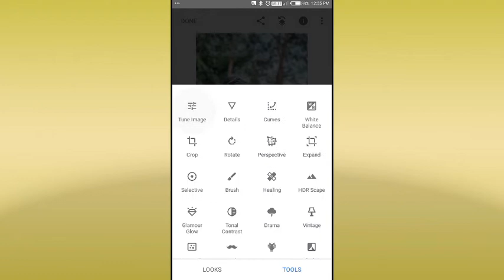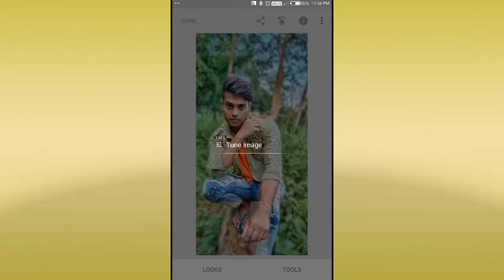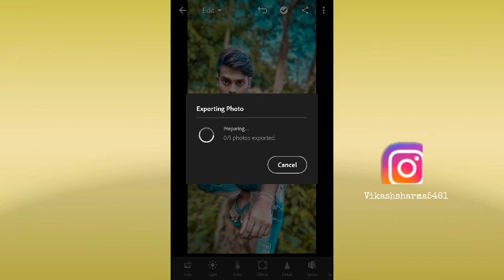Lightroom photo editing tutorial hindi//snapseed photo top editing to lightroom edit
Apps Linked

How to Auto desk Face smooth
How to lightroom editing
vk hart editing